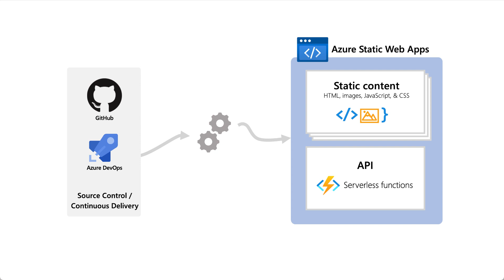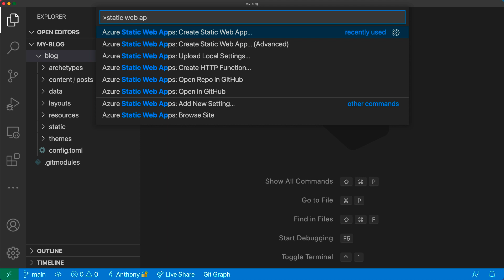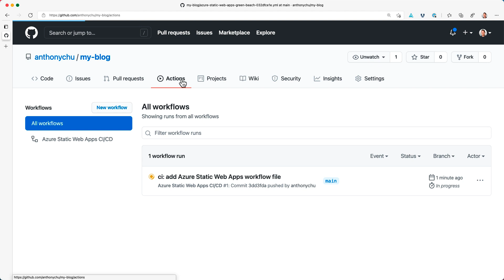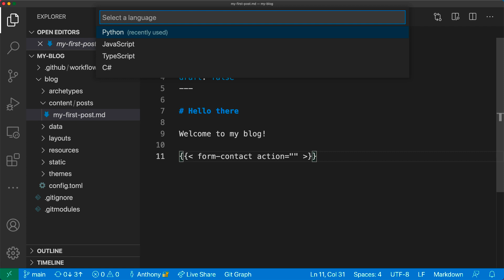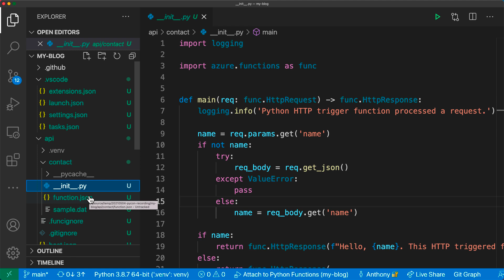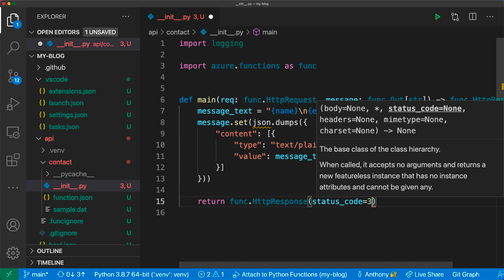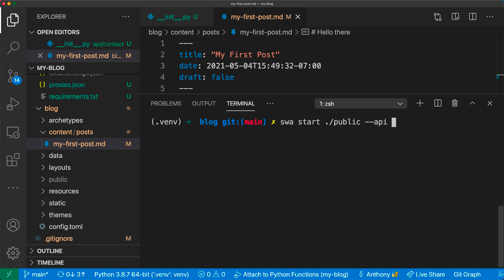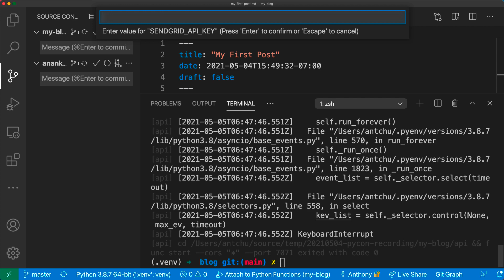Deploy a site in minutes with Azure Static Web Apps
Azure Static Web Apps is a new service that provides everything you need to host a modern web app that includes a serverless API. With Static Web Apps, you can use your favorite frameworks like React, Vue, or Angular, or static site generators like Hugo and Gatsby. You can write serverless APIs that are powered by Azure Functions and support Python (and Node.js and more).

In this demo, Anthony Chu deploys a Hugo site with a Python serverless API to Azure Static Web Apps.